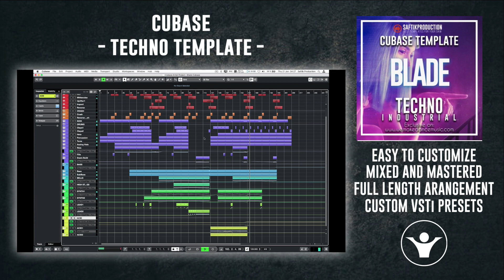Blade by Saftik Production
Product Specs
DAW: Cubase 10
Lenght: 6:37
BPM: 128
Root Key: G#
Plugins Used: Serum, LFO Tool, Xfer OTT, Valhalla VintageVerb, Endless Smile
Audio Channels: 7 (FX, VOX)
MIDI Channels: 21 (Drums, Bass, Synths, Leads)
Size: 154 MB
Download contains:
Cubase Project File
Serum Presets Folder
Midi Folder
Audio Samples
Software required: